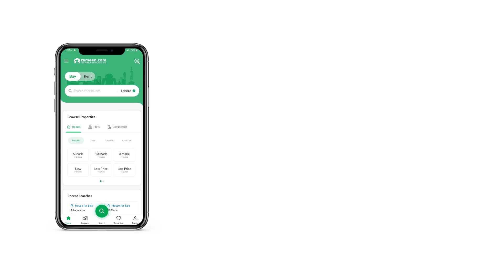2 KANAL RESIDENTIAL PLOT FOR SALE IN PHASE 7 DHA LAHORE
Bhatti Associates Offer Profitable
Deal Residential Plot For Sale in DHA Phase 7 paper Available From Direct Owner Meeting Possible.
A secure Platform For your property.
1- Near To Park
2- Shopping Mall
3- Boundary Wall